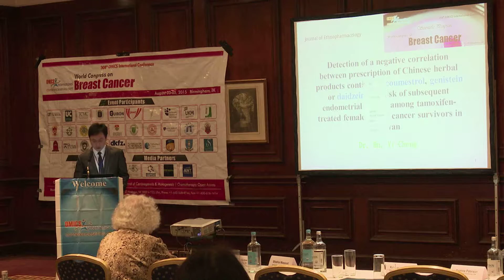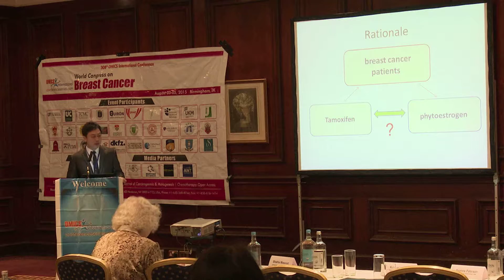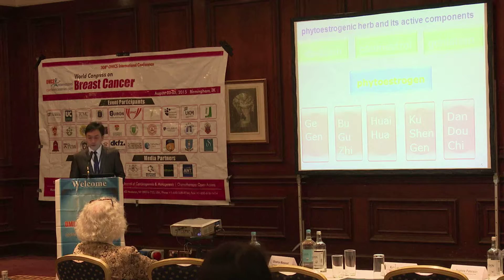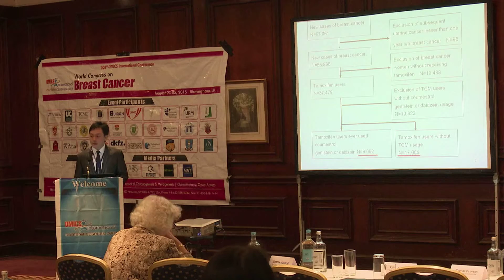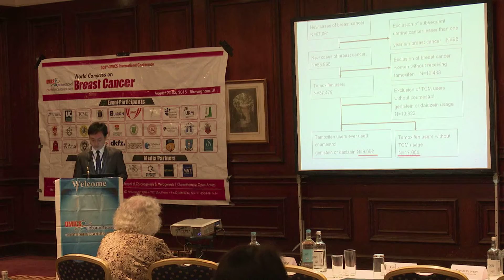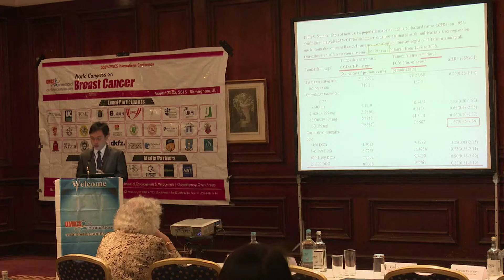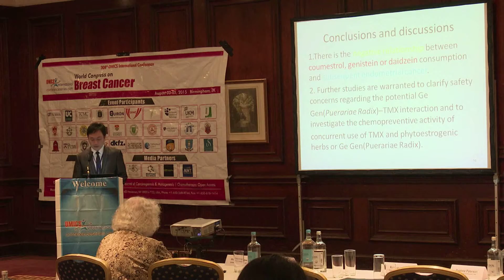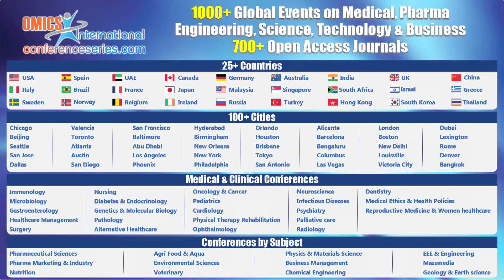Yi Cheng Hu | Taiwan | Breast Cancer 2015 | Conferenceseries LLC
World Congress on Breast Cancer August 03-05, 2015 Birmingham, UK

Detection of a negative correlation between prescription of Chinese herbal products containing coumestrol, genistein or daidzein and risk of subsequent endometrial cancer among tamoxifentreated female breast cancer survivors in Taiwan between 1998 and 2008: A population-based study